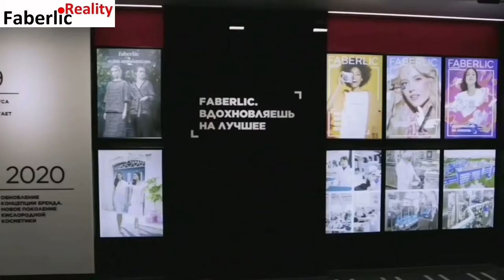Что ждёт компанию Faberlic в ближайшем будущем? Что уже сделано? Бизнес - стратегия и новые проекты.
Последние новости бизнеса в компании Фаберлик от первоисточника. Что уже сделано и что ждёт компанию в будущем? Открываем новые страны, создаём новые проекты, привлекаем зарубежных звёзд и т.д. Обо всем более подробно - в данном видео.

Хочешь строить бизнес грамотно? Хочешь получать качественную информацию с практическими фишками для работы и качественной обратной связью? Настроен на серьезный результат в бизнесе?